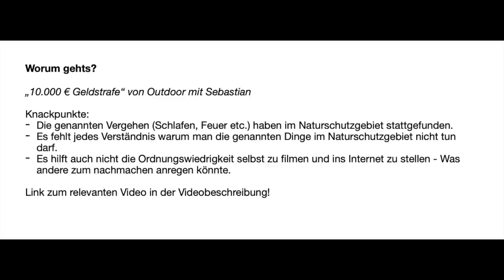Ignorieren von Naturschutzgebieten ohne Einsicht zu zeigen kostet 10.000 €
Ein klassischer Fall von Eskalation aufgrund fehlender Kommunikation und dem beharren unbedingt im Recht sein zu wollen.